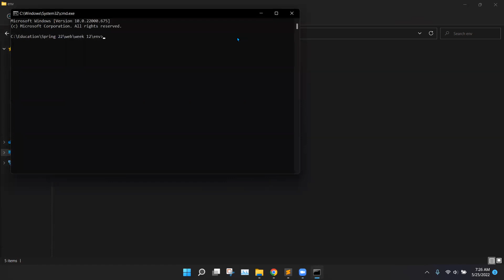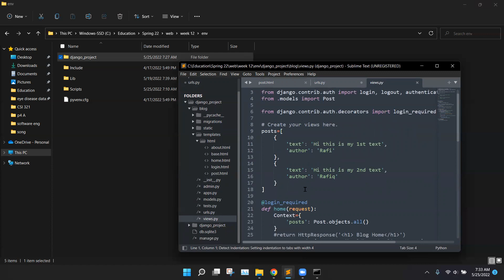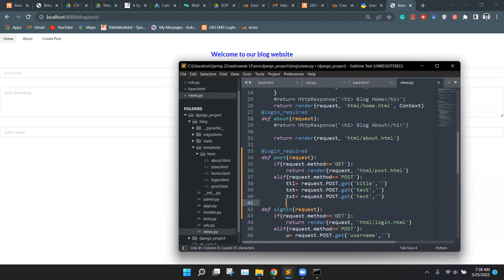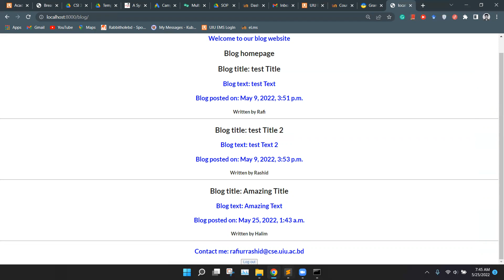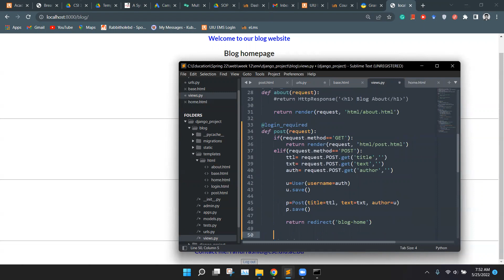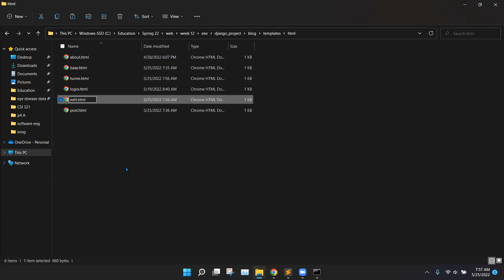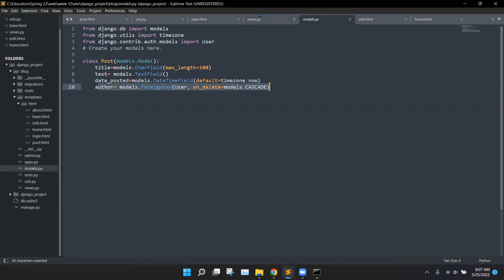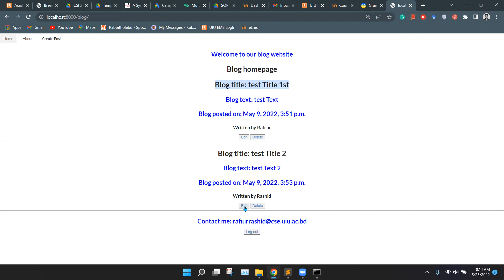Django Tutorial-5 (Bangla) | Form Handling, CRUD operation | Web Programming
This is the 5th video of the Django tutorial series.